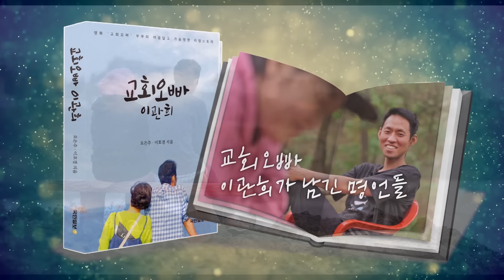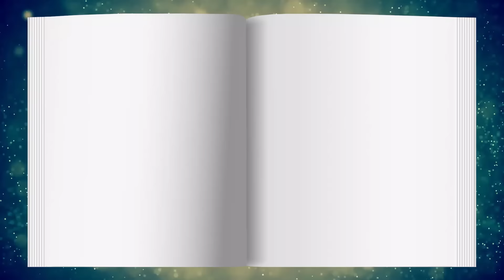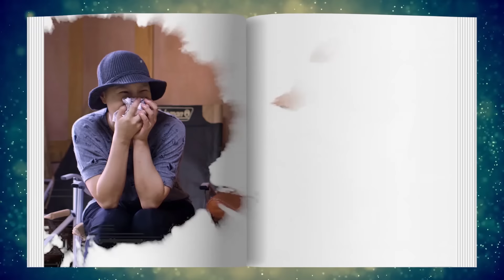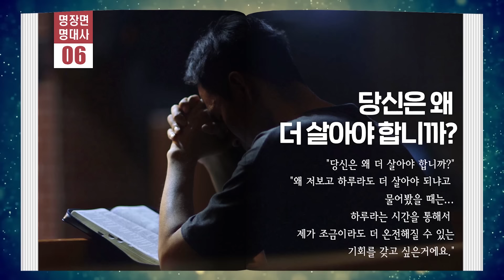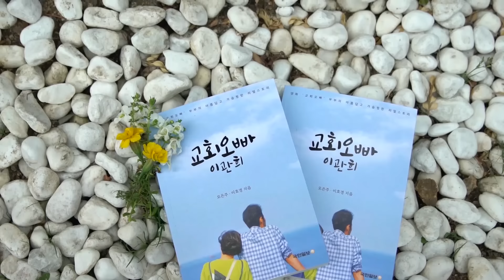교회오빠 이관희가 죽기 전 남겼던 고백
교회오빠 이관희는 우리 곁을 떠났지만 그의 고백은 책과 영화로 우리 곁에 남았습니다. 책 '교회오빠 이관희'에서 발췌한 명장면, 명대사로 구성한 영상입니다.

두려운 죽음의 그림자 앞에서 완전한 그리스도인의 삶을 갈망했던 그의 고백을 들어보세요.

영상소스 제공: KBS미디어, 커넥트픽쳐스